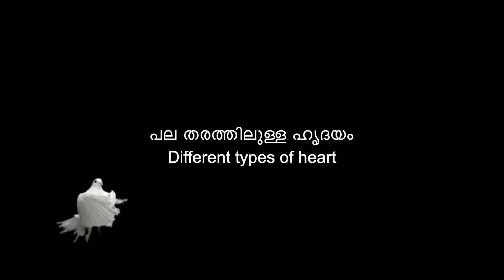Malayalam christian messages latest - Different type of Heart | പല തരത്തിലുള്ള ഹൃദയം | Vimala Jacob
Malayalam Christian messages of sis .Vimala Jacob
Malayalam Sermons by Esteemed Preachers: Inspiring Messages of Faith and Motivation
Introduction
Welcome to a world of inspiration and spiritual growth through Malayalam sermons delivered by esteemed preachers. In this blog post, we will explore the power of Christian testimonials, messages, and motivational speeches in Malayalam. These resources are designed to uplift your spirit, strengthen your faith, and provide guidance for living a purposeful life.

Malayalam Sermons: A Source of Spiritual Nourishment
Malayalam sermons offer a unique opportunity to connect with God and deepen your understanding of the Christian faith. These sermons are delivered by renowned preachers who have dedicated their lives to spreading the message of love, hope, and salvation. Through their powerful words and thoughtful insights, they inspire believers to live a life that is pleasing to God.

Christian Testimonials: Stories of Transformation
Christian testimonials in Malayalam are personal accounts of individuals who have experienced a profound change in their lives through their faith in Jesus Christ. These stories serve as a testament to the transformative power of God's love and grace. Whether it's overcoming addiction, finding hope in times of despair, or experiencing miraculous healing, these testimonials offer encouragement and hope to those who may be facing similar challenges.

Christian Messages in Malayalam: Guiding Principles for Life
Christian messages in Malayalam provide practical guidance for navigating the complexities of life. They address various aspects of Christian living, including relationships, forgiveness, prayer, and personal growth. These messages are rooted in biblical teachings and offer timeless wisdom that can be applied to everyday situations. Whether you are seeking answers to life's questions or simply looking for inspiration, these messages will speak to your heart.

Motivational Speeches in Malayalam: Igniting the Fire Within
Motivational speeches in Malayalam have the power to ignite the fire within and propel you towards your goals. These speeches are not only focused on personal success but also emphasize the importance of faith, perseverance, and self-belief. They encourage listeners to overcome obstacles, embrace challenges, and unleash their full potential. Whether you are facing a career setback, struggling with self-doubt, or in need of a dose of inspiration, these speeches will uplift your spirit and motivate you to take action.

Conclusion
Malayalam sermons, Christian testimonials, messages, and motivational speeches are invaluable resources for individuals seeking spiritual nourishment, guidance, and motivation. They provide a platform for believers to deepen their faith, find hope in challenging times, and discover their true purpose in life. So, dive into the world of Malayalam Christian resources and let the powerful words of esteemed preachers inspire and transform your life.